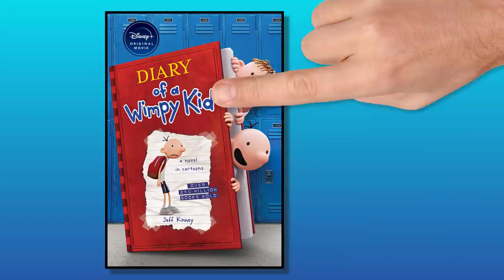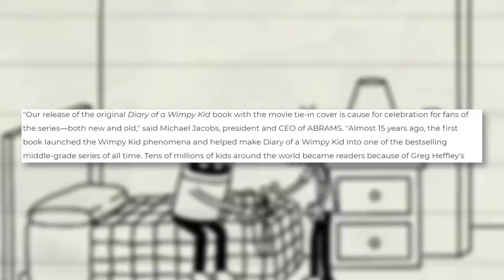Rowley Looks Cursed in New Wimpy Kid Movie Reveal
Diary of a Wimpy Kid's new animated movie is coming, which retells Greg Heffley's adventures in a brand new way. Rowley Jefferson, his best friend, was just revealed in a new cover for the original Diary of a Wimpy Kid book. He looks a little... off, but will we get used to it?

Diary of a Wimpy Kid movies have always been in live-action, and any animated segments were the usual 2D that followed the books. With this new Disney Plus Wimpy Kid movie being entirely animated, some things in the Wimpy Kid universe will translate well, and others? Not so much.

✭ SOCIAL MEDIA ✭